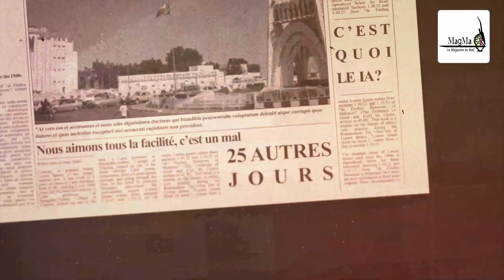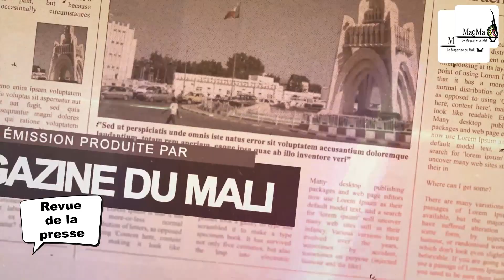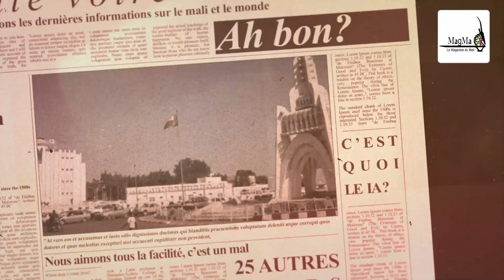Revue de presse Magazine du Mali du jeudi 09 Août 2023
Suivez votre la revuedepresse malienne en bambara sur le Magazine du Mali